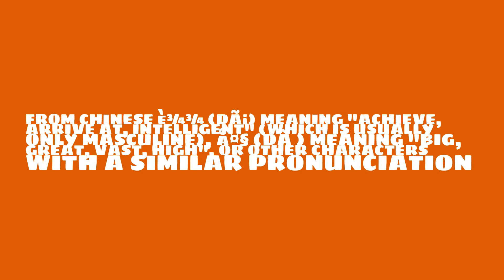Is the name Da masculine or feminine?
What is the origin of the name Da? What does Da mean?